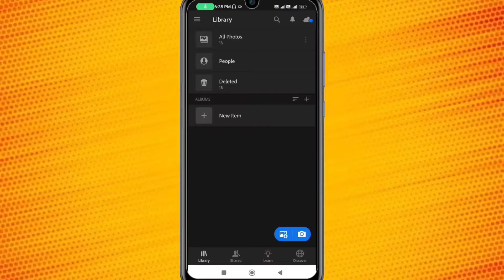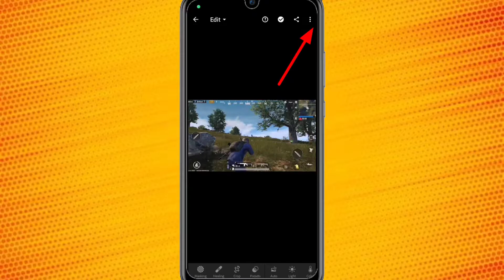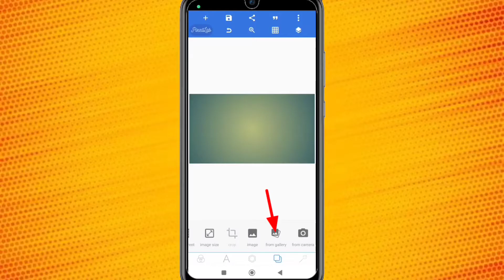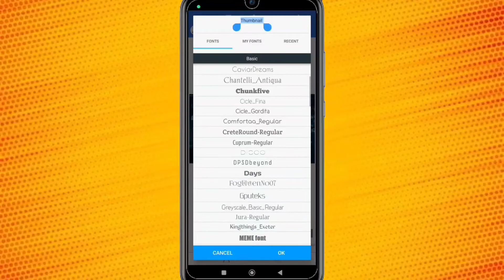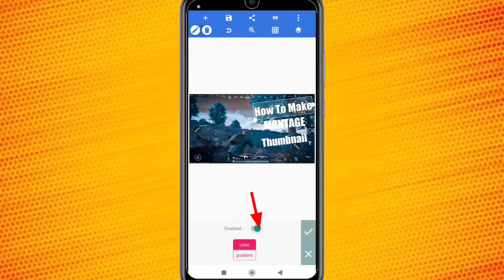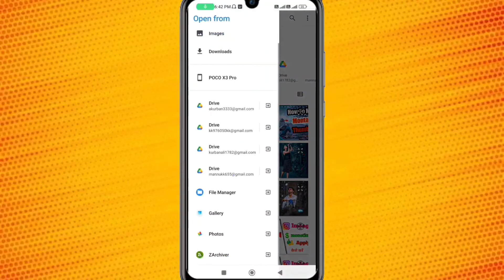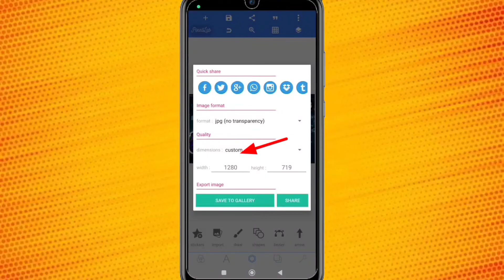Montage Thumbnail Editing Tutorial || How to Make montage thumbnail Like Pro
🧶 Importad Note 🧶